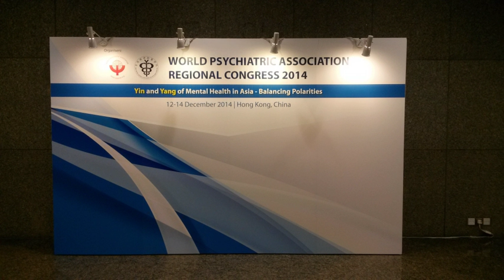World Psychiatric Association | Wikipedia audio article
00:00:11 1 Objectives and goals
00:00:38 2 History
00:02:18 3 Structure
00:03:19 4 Publications
00:05:37 5 Activities

- Socrates

SUMMARY
The World Psychiatric Association is an international umbrella organisation of psychiatric societies.